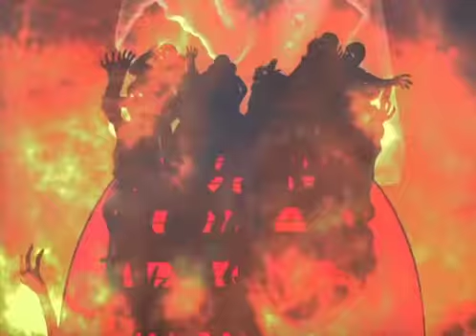Az ember tragédiája (The Tragedy of Man) - Marcell Jankovics (excerpt)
An excerpt from Marcell Jankovics 's animated film "Az ember tragédiája" (The Tragedy of Man) based on Imre Madách's play.